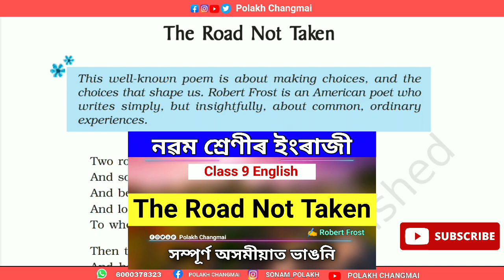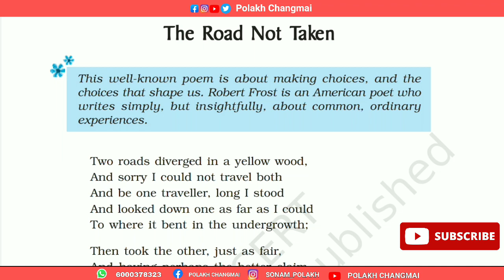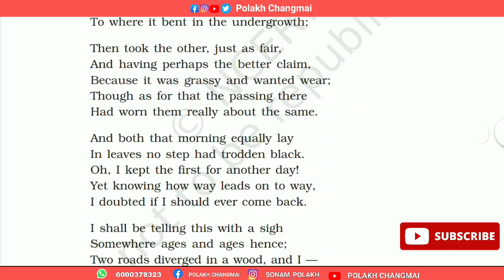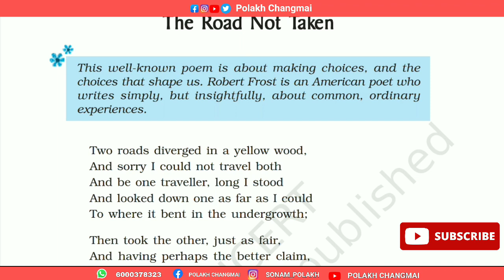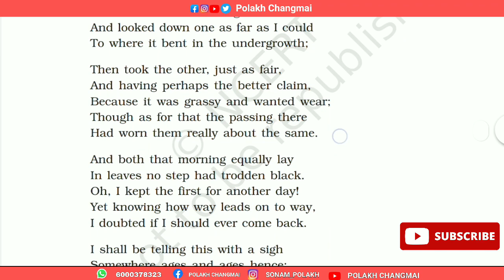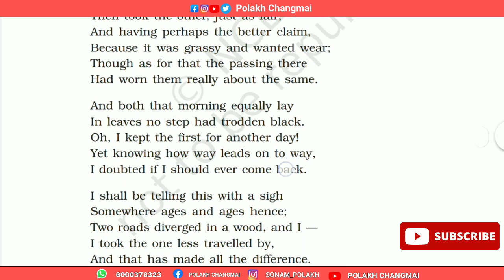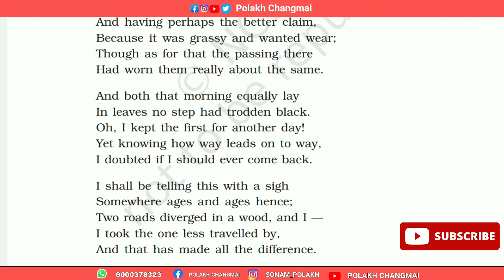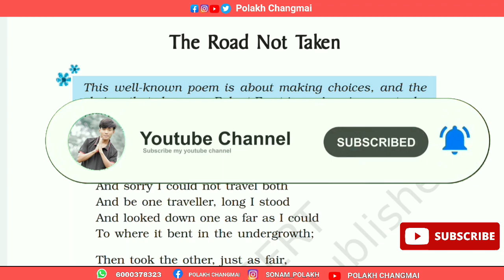The Road Not Taken | The Road Not Taken Explanation/Summary In Assamese | Class 9 English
🎓নৱম শ্ৰেণীৰ ক্লাছ সমূহ (Question Answer) 🎓